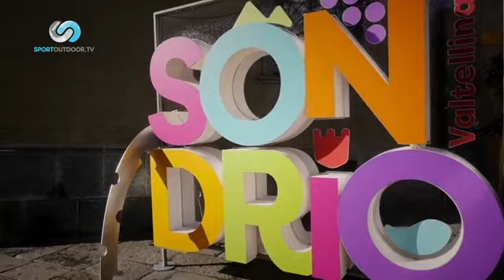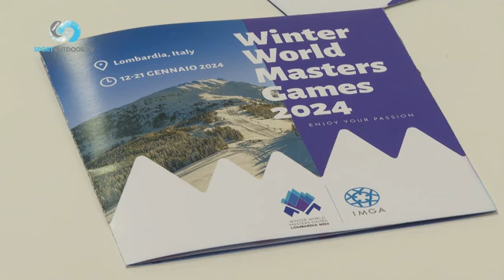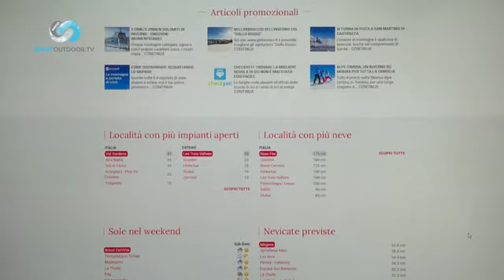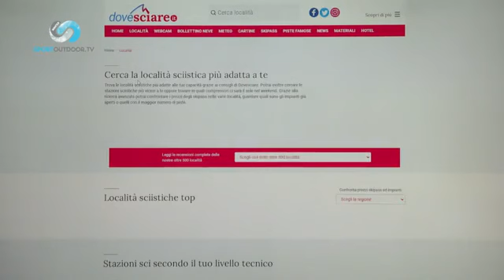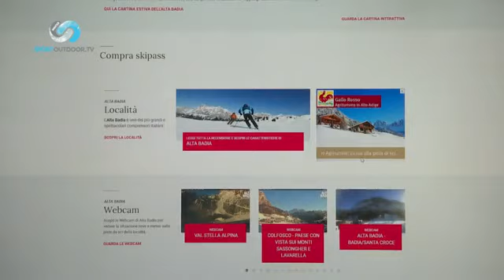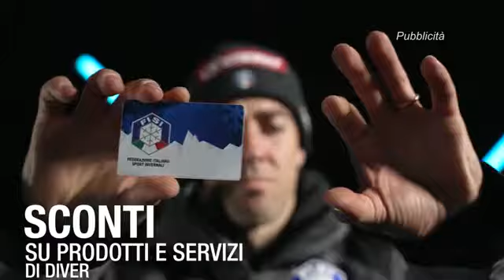SKIMAGAZINE ep. 06 - Presentazione della stagione invernale 2022/23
La puntata 06 di SKI MAGAZINE è una presentazione della stagione invernale 2022/23